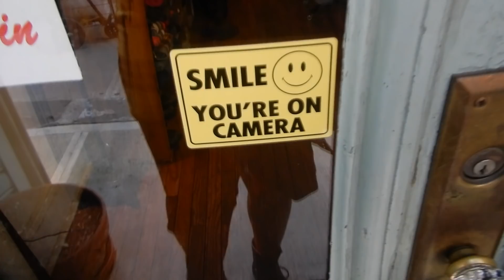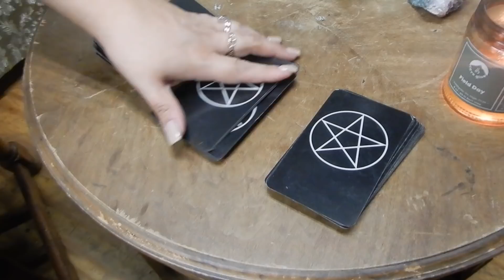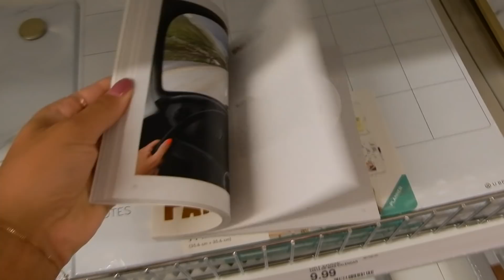IK BEN IN NEW YORK ! // Larissa Bruin - VLOG #97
Chillen met celebs uit New Girl, rappen op straat, uitgaan met mijn AirBNB hostess, gevaarlijke momenten op de Brooklyn Bridge & een date?! Het gebeurde allemaal in deel 1 van mijn New York City trip! Kijk je mee?

♥ DEZE VIDEO IS NIET GESPONSORD. IN DEZE VIDEO WORDEN GEEN PARTNERS BENOEMD.